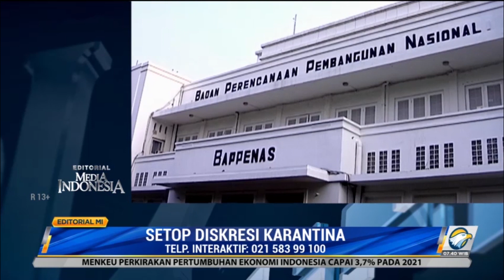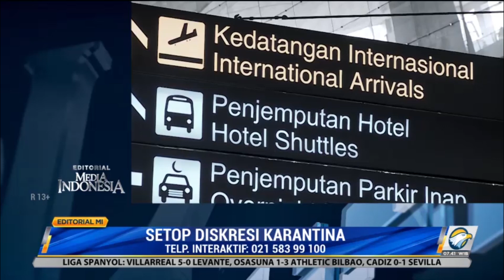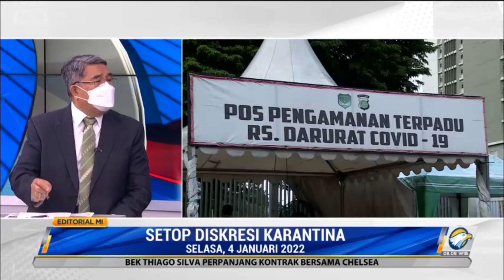Bedah Editorial MI : Setop Diskresi Karantina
Disiplin menegakkan aturan dan protokol kesehatan menjadi resep paling mujarab untuk membendung potensi gelombang ketiga pandemi covid-19 yang dipicu varian omicron. Utamanya aturan dalam karantina bagi para pelaku perjalanan dari luar negeri. Meskipun varian omicron memiliki tingkat infeksi tinggi dengan risiko penyakit serius yang rendah, situasinya bisa berubah dengan cepat sehingga kita semua tetap harus mengedepankan kewaspadaan.

Jangan ada lagi diskresi atau dispensasi untuk menjalani karantina bagi mereka seusai dari luar negeri, baik itu bagi para warga negara asing, warga biasa, maupun para pejabat Indonesia. Jika kebijakan dan pelaksanaan karantina masih mencla-mencle, niscaya akan menurunkan tingkat kedisiplinan masyarakat.